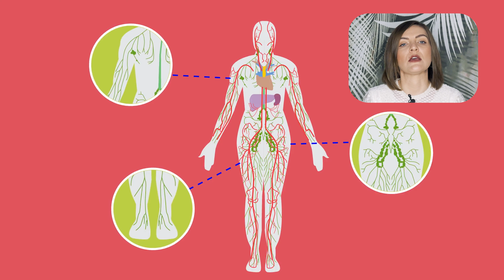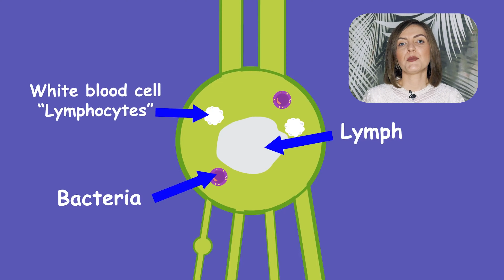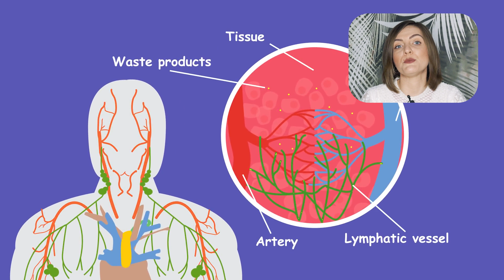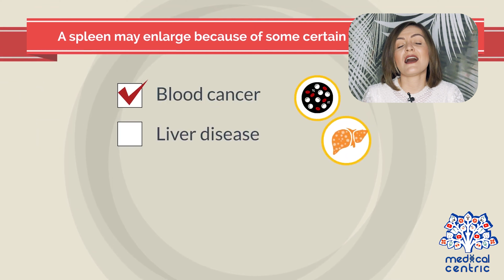DRENAJUL LIMFATIC te scapă de toxine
Pentru a produce și transporta limfa în corp, e necesar un sistem limfatic complex, format din glande, noduli limfatici, canale limfatice și vase limfatice. Sistemul limfatic include și amigdalele, polipii nazali, splina și timusul. Așa încât, pentru o bună drenare a limfei și pentru a reuși să elimini corect și complet toxinele din corp, întreg sistemul limfatic trebuie să funcționeze fără cusur.